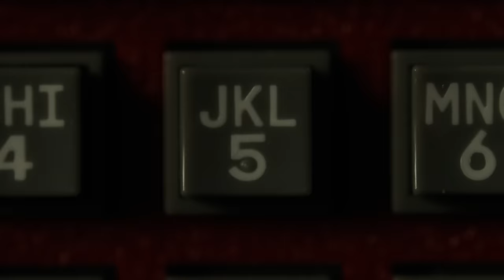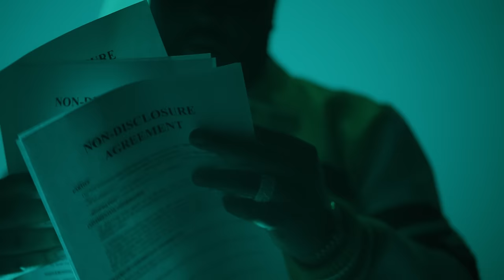Baby Money ft. Tee Grizzley - Rose Gold (Official Music Video)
Directed @directedbygerardvictor